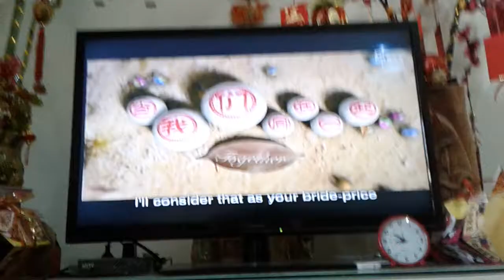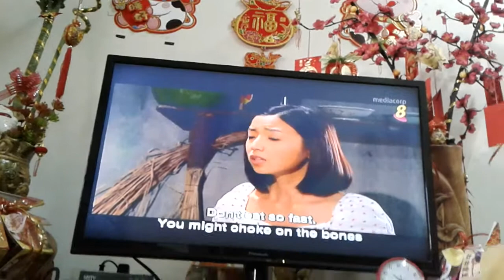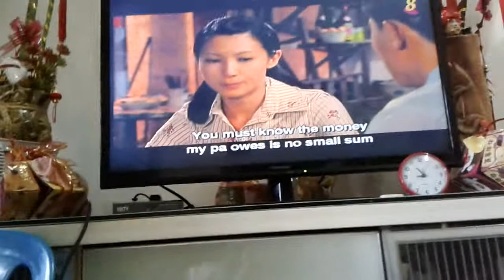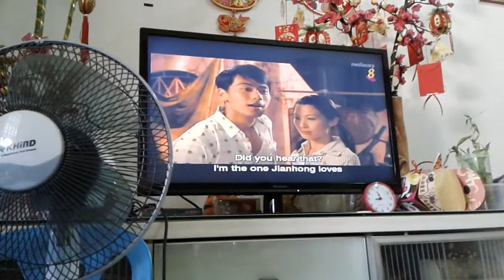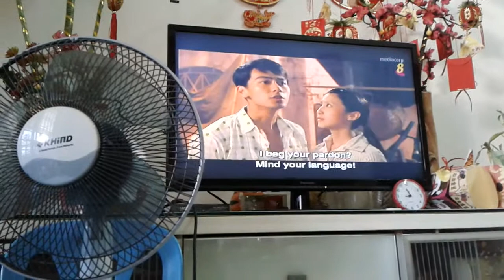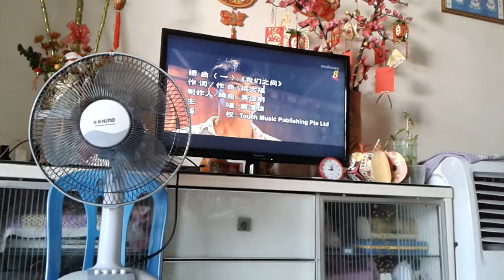当我们同在一起 Together Ep 8 Part 5